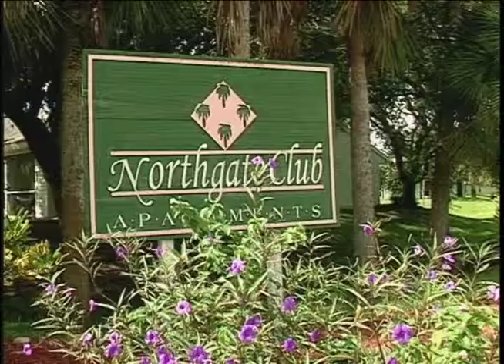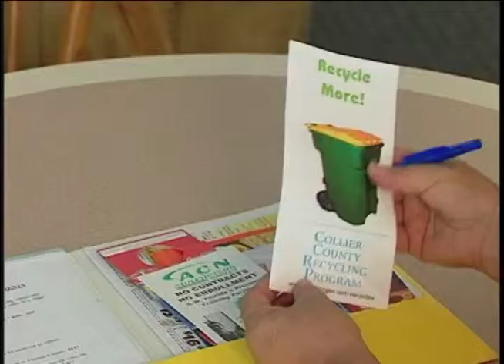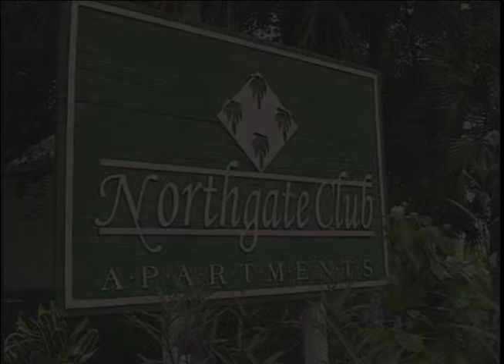Apertment Konplèks Resiklaj, Collier County